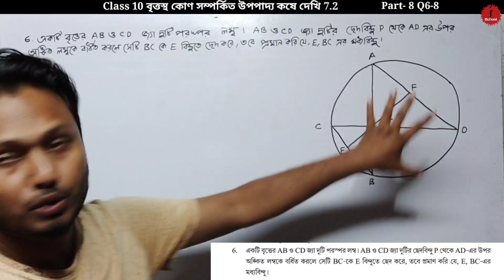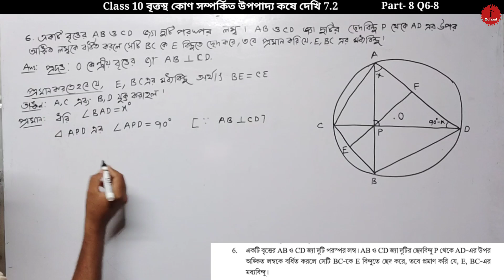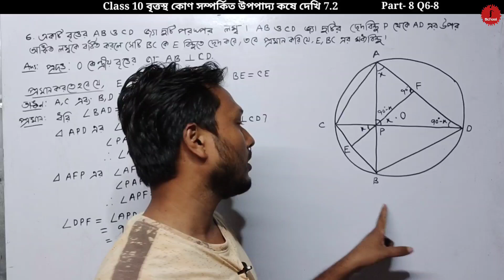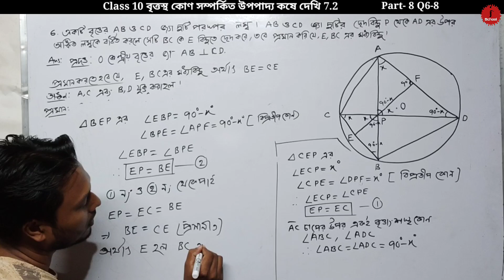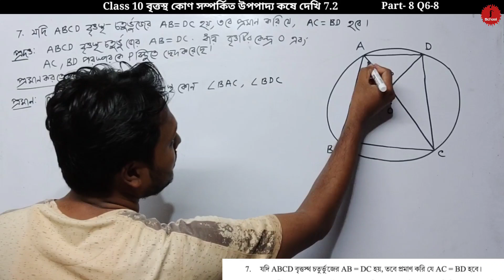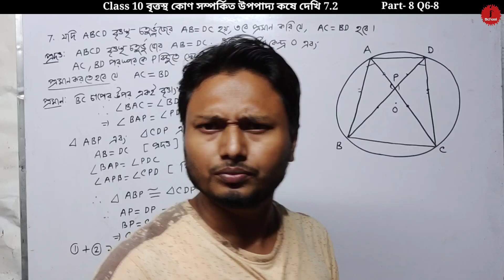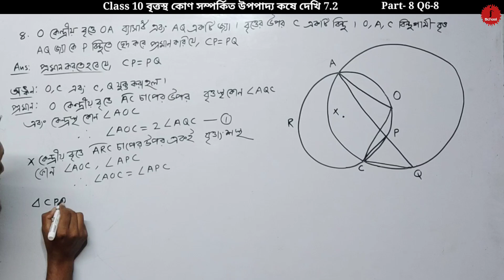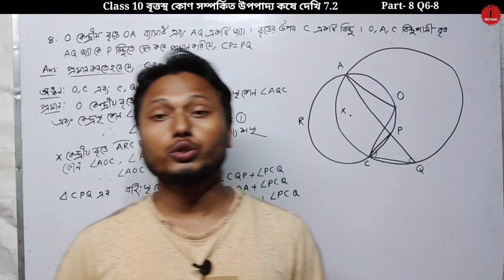Class 10 বৃত্তস্থ কোণ সম্পর্কিত উপপাদ্য কষে দেখি-7.2 Part-8 /উপপাদ্য-35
বৃত্তস্থ কোণ সম্পর্কিত উপপাদ্য কষে দেখি-7.2 উপপাদ্য-35

Mathematical Shorts
IQ Test Math
Mathematical Series
Reasoning Series
Reasoning Test
ischool YouTube channel
imran Hossain ischool YouTube

Playing List